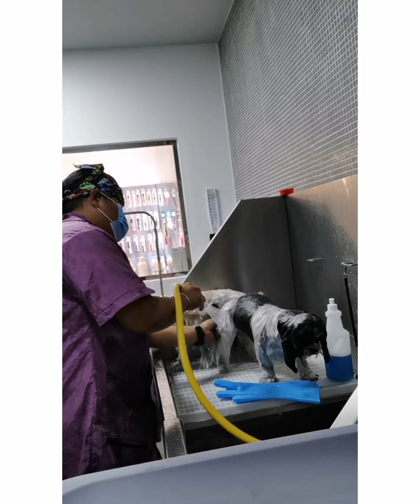Shower and Blow dry of two Shih-tzu